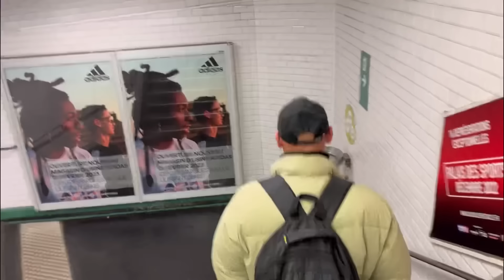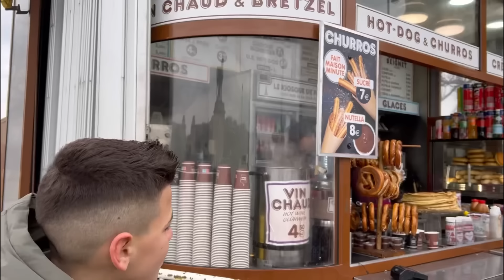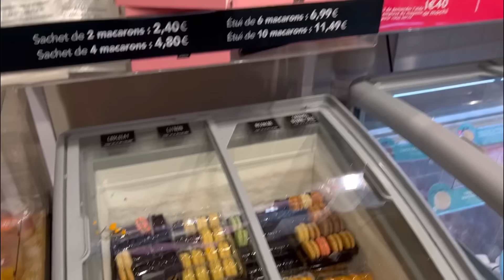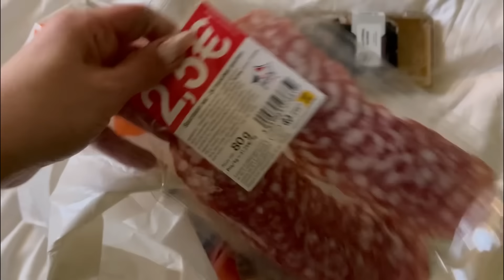Shkojme ne ndjeshje ne Paris 🇫🇷//Reagimi i Angelos kur pa Neymar nga afer 🥹//Vlog//Dezi Lami